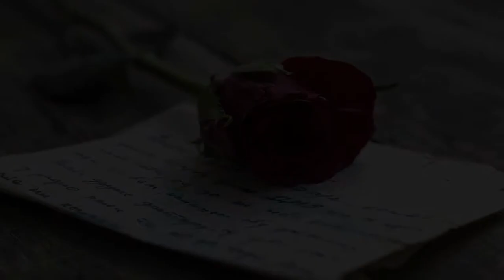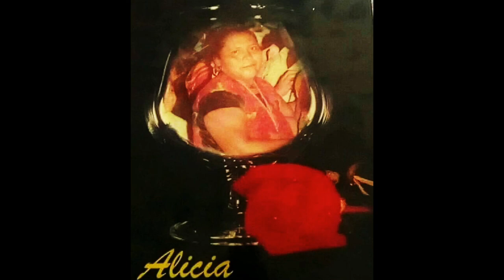TRISTE DESPEDIDA Autor: Wayner Yozafat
Palabras de despedida del fallecimiento de la madre del autor de esta poesía el 24 de noviembre d 1998